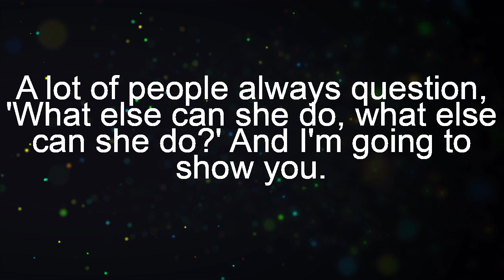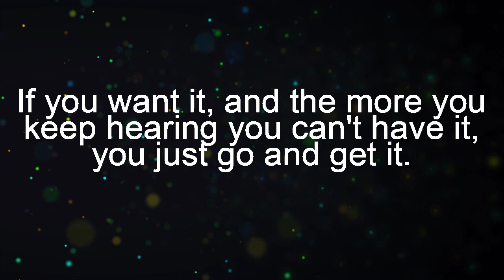10 Most Notable Quotes of Cardi B